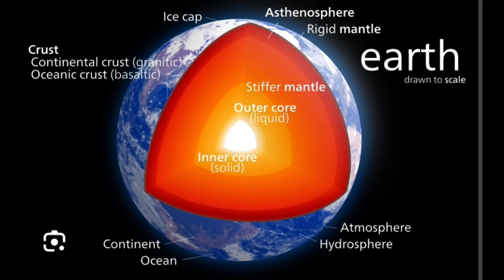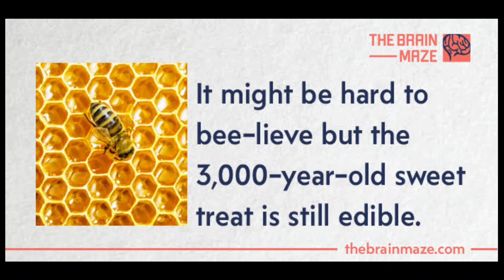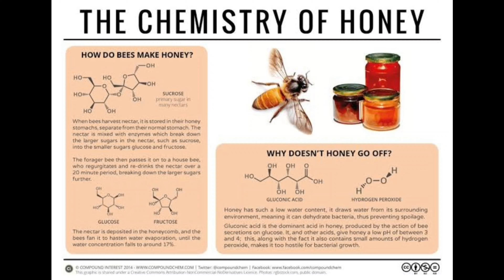Top 5 Interesting facts in Telugu | Episode - 5 | Telugu Fact Desk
Description:

In this video, we're sharing 5 mind-blowing random facts that will leave you in awe. From the Earth's core being hotter than the sun to the incredible longevity of honey, these facts will surely surprise and fascinate you. Discover why flamingos are pink, learn about the mind-boggling number of possible moves in chess, and find out about the world's largest living organism! Get ready to have your mind blown with these amazing facts. Stay curious and let's dive into the intriguing world of random facts!

Today's our new picture !

Share to friends who need to see this!

Football ⚽ world intresting facts
Intresting facts about world 🌎 in Telugu

Title :- "5 Mind-Blowing Random Facts That Will Leave You in Awe!"

some contest are used for educational purposes under fair use copyright Disclaimer Under Section 107of the copyright Act 1976, allowance is made for 'fair use' for purposes such as criticism, comment,news reporting, teaching, scholarship and research.Fair use is a use permitted by copyright statute that might otherwise be infringing.Non-profit educational or personal use tips the balance in favour of fair use.
The contest used in this video is only educational purposes.

Telugufactdesk :- This channel is all about facts and motivation. Note:- This video is only for the purpose of sharing the information or knowledge not to hurt with the feelings of anyone.

1) This video has no negative impact on the original works (It would actually be positive for them)

2)This video is also for teaching purposes.

3) It is not transformative in nature.

4)I only used bits and pieces of videos to get the point across where necessary. 5) Some images are also used just for giving the clearance about the topic to the viewers.